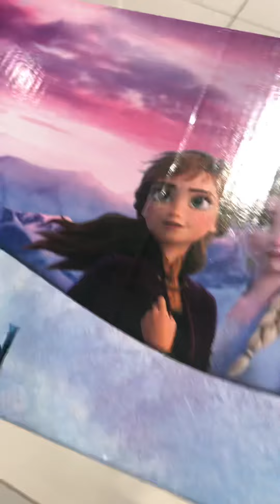Bumili kmi regalo kay reign